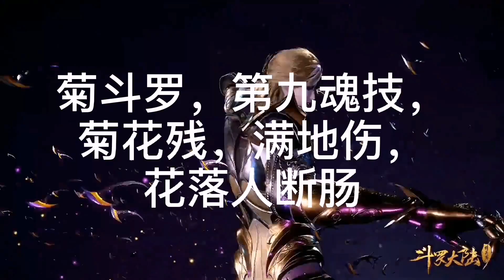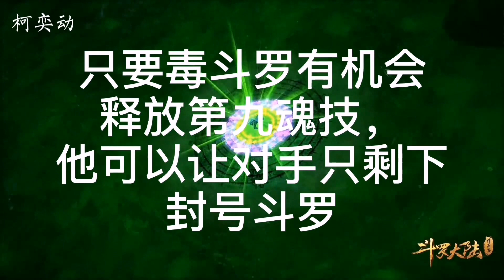斗罗大陆：你知道这些封号斗罗的第九魂技是什么吗